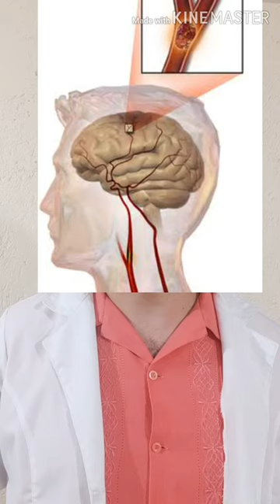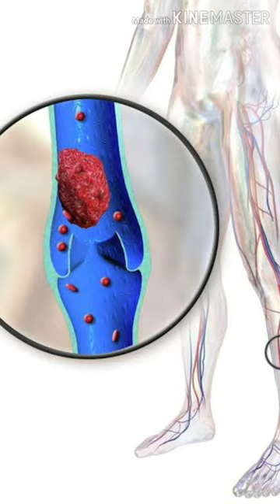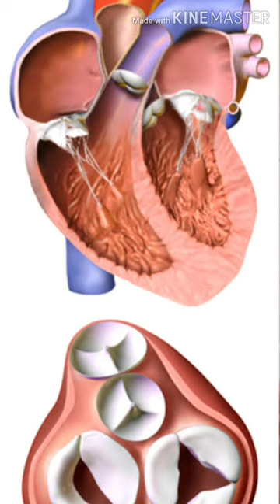Coágulos en gente joven: Síndrome de anticuerpos antifosfolípidos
Si existe en tu familia historia de infartos al corazón, embolia cerebral en personas jóvenes (menos de 50 años) o pérdidas de bebés (abortos) no intencionales varias ocasiones en una persona (incluso es causa de infertilidad). Hay que pensar en este peligroso síndrome cuya única manifestación inicial sea livedo reticular o disminución de las plaquetas en sangre.

BIBLIOGRAFÍA:
1. Duarte-García A, Pham MM, Crowson CS, et al. The Epidemiology of Antiphospholipid Syndrome: A Population-Based Study [published correction appears in Arthritis Rheumatol. 2020 Apr;72(4):597]. Arthritis Rheumatol. 2019;71(9):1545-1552. doi:10.1002/art.40901.
2. Grossman JM. Primary versus secondary antiphospholipid syndrome: is this lupus or not?. Curr Rheumatol Rep. 2004;6(6):445-450. doi:10.1007/s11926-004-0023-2
3. Maria G Tektonidou, Laura Andreoli, Marteen Limper, Angela Tincani, Michael M Ward. Management of thrombotic and obstetric antiphospholipid syndrome: a systematic literature review informing the EULAR recommendations for the management of antiphospholipid syndrome in adults. RMD Open. 2019; 5(1): e000924. Published online 2019 Apr 28. doi: 10.1136/rmdopen-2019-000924.
4. Gardiner C, Hills J, Machin SJ, Cohen H. Diagnosis of antiphospholipid syndrome in routine clinical practice. Lupus. 2013;22(1):18-25. doi:10.1177/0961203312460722.
5. Bustamante JG, Goyal A, Bansal P, et al. Antiphospholipid Syndrome (Antiphospholipid Antibody Syndrome, APS, APLS) [Updated 2020 May 12]. In: StatPearls [Internet]. Treasure Island (FL): StatPearls Publishing; 2020.
6. Ulcova-Gallova Z, Bibkova K, Micanova Z, Losan P, Babcova K. Possible Effect of Extended Use of Hormonal Contraception on Increased Levels of Antiphospholipid Antibodies in Infertile Women. Geburtshilfe Frauenheilkd. 2015;75(3):251-254. doi:10.1055/s-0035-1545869.
7. Binder SR, Litwin CM. Anti-phospholipid Antibodies and Smoking: An Overview. Clin Rev Allergy Immunol. 2017;53(1):1-13. doi:10.1007/s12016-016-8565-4.